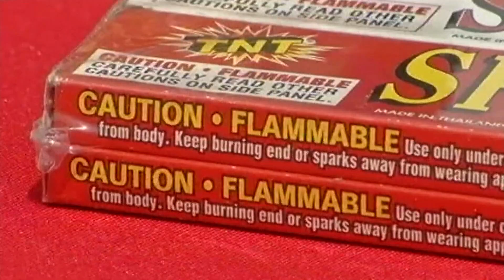Warning about fireworks laws and safety concerns in Northeast Ohio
Authorities are telling people in Northeast Ohio to leave the fireworks to the experts.

3News has compiled a list of Fourth of July events happening across Northeast Ohio.